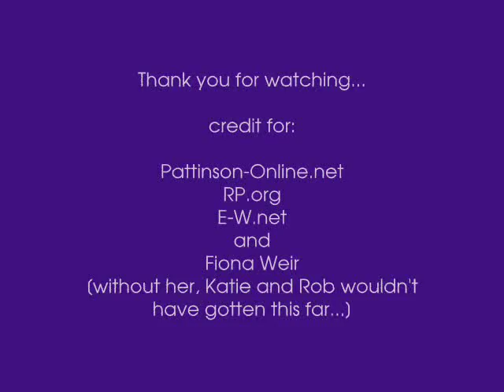Robert Pattinson and Katie Leung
a m usic video made by me about Rob and Katie [lovely couple!!]

for most of the clips from the DVD

If you like this video, you might be interested in my latest Cedric/Cho [Rob/Katie] trailer video "Once Upon a December". Go Check it OUT!